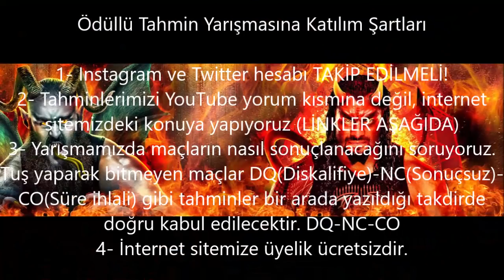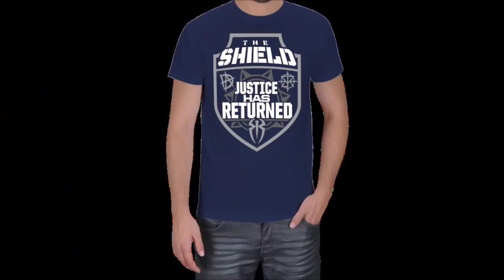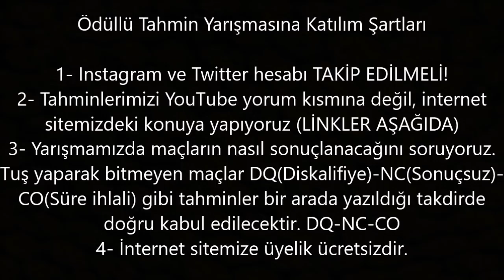Hell in a Cell Güreş Market Ödüllü Tahmin Yarışması